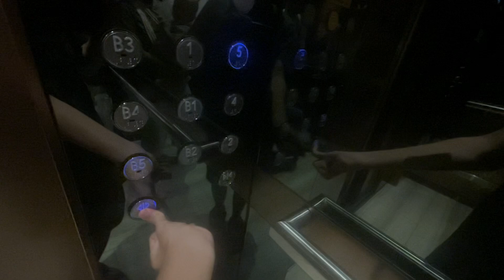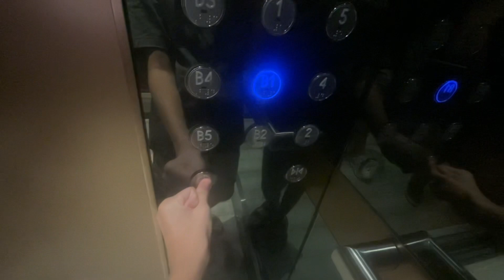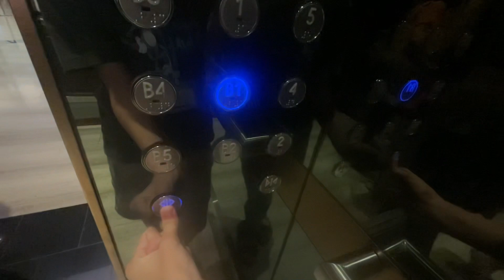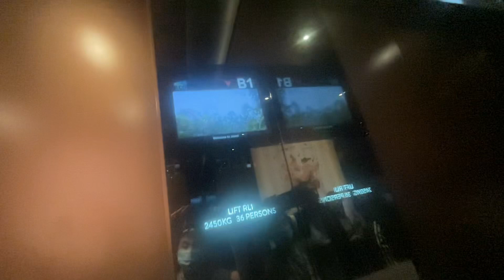Really Busy Schindler Lift at Jewel Changi Airport Lobby C